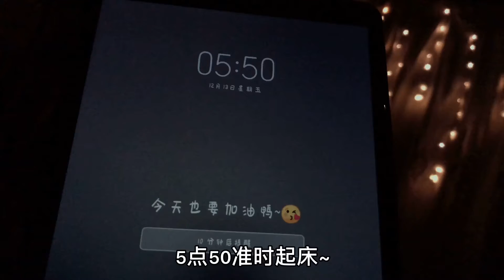5点50起床，本来想跑个10公里的，结果却跟大妈跳起了广场舞